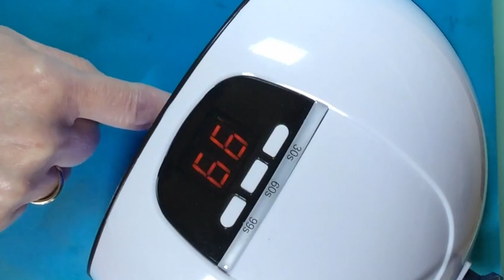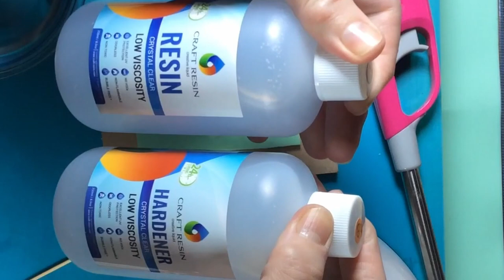Resin Flower Pendant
I use UV resin Cork tile and a single flower to make the base layer of the pendant.
I use epoxy resin to cover the pendant